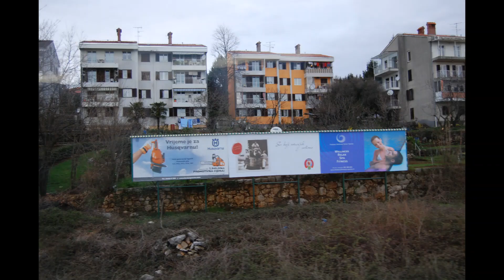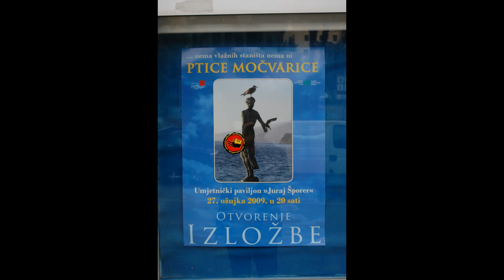オパティア クロアチア2009 No.３ #383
クロアチア2009 No.３
２００９年３月２９日から４月５日　クロアチア８日ツアー　クラブツーリズムから
２日目、３月３０日、バスで４時間かかってスロベニアのブレッド湖に着く。
ブレッド湖とブレッド城を観光した後、バスで３時間半、やっと、国境を越えてクロアチア北部のオパティアで宿泊。２日目３月３０日夜と３日目３月３１日朝の写真。